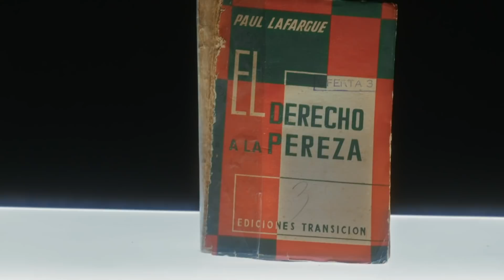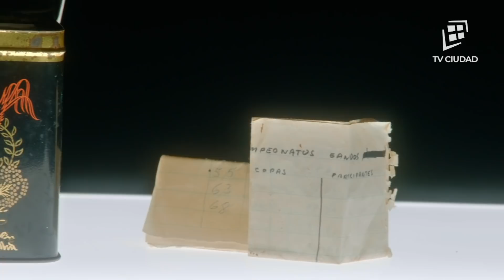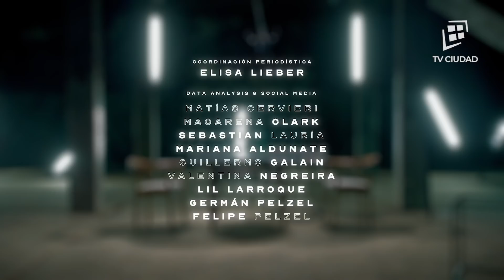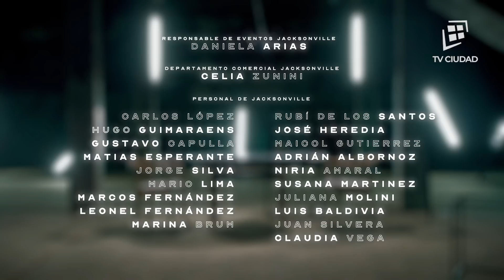De Cerca | Capítulo 6: Pablo Mieres